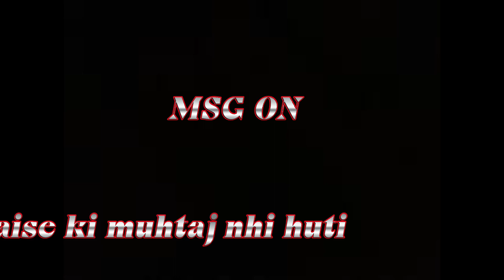Gureeb baap aur ghubare wala / emotional video / by beep beep / MSG ON